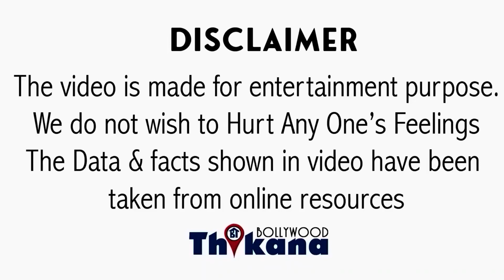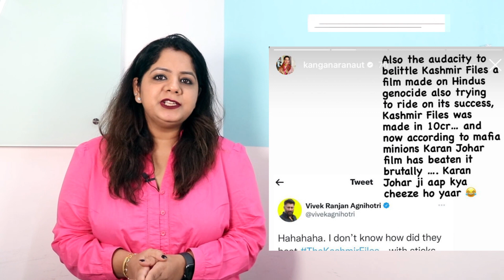BREAKING | एक नहीं बल्कि 4 सबूत दिए Kangana ने Brahmastra के FLOP होने के Karan को